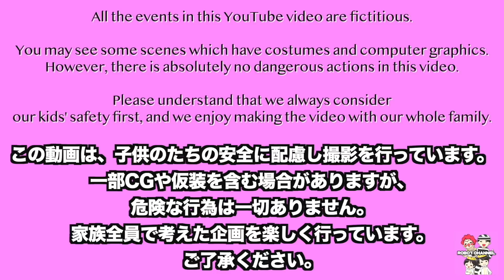【寸劇】巨大ダンボール自販機におもちゃ隠された！Takeru super heroes vending machine kids toy story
106-6134 東京都港区六本木6-10-1